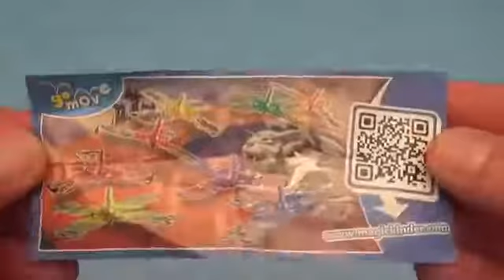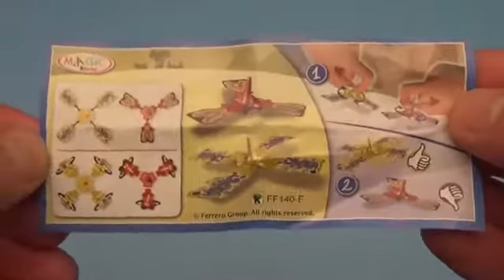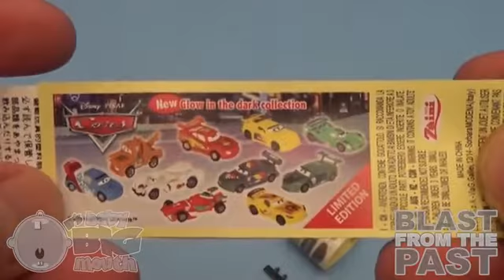Surprise Eggs Learn Sizes from Smallest to Biggest with Animal Nesting Eggs! 2